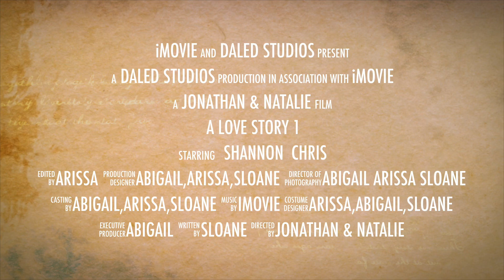A Love Story 1